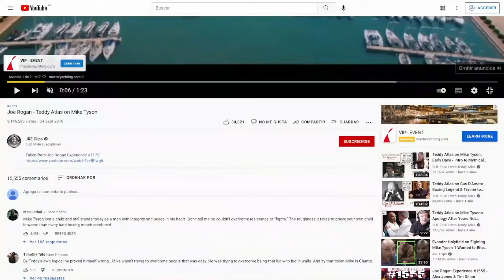Reflexiones #15. Mike Tyson.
En esta entrega una serie de reflexiones acerca de una entrevista que Joe Rogan le hiciese al conocido entrenador de boxeo Teddy Atlas, quien se despacha con una extensa cavilación acerca de Mike Tyson.

¡Si podes compartir en tus redes el vídeo te lo agradezco un montón!